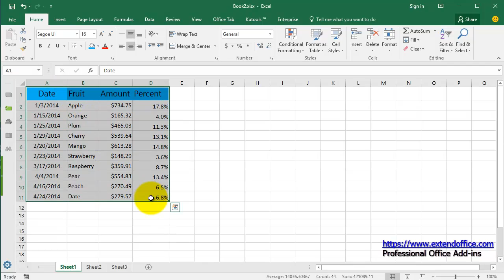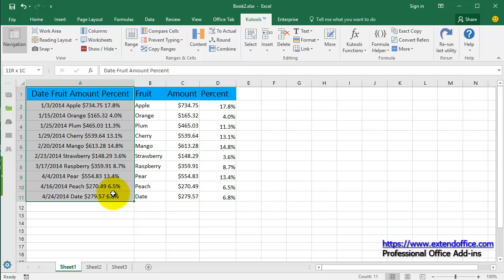How to concatenate range cells with comma, space, line break in Excel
This article is talking about concatenating a row/column into one cell with separating by comma or space, as well as concatenating a range into one row/ column/cell with separating each cell content by any kind of separators, such as comma, space, line break, etc. in Excel.